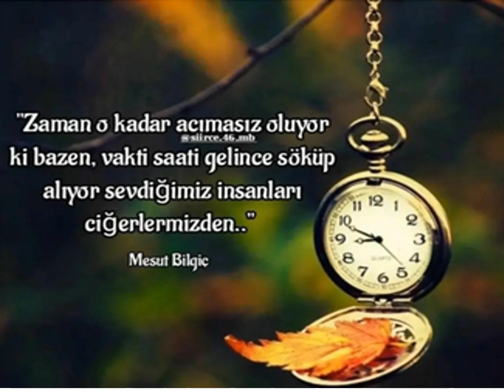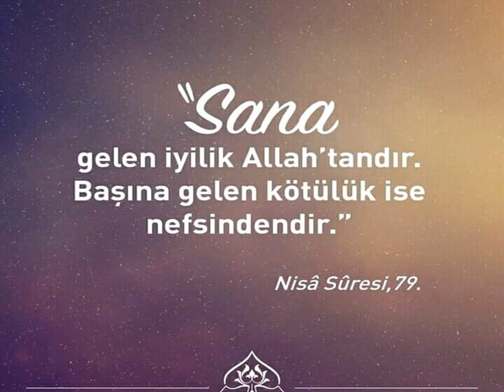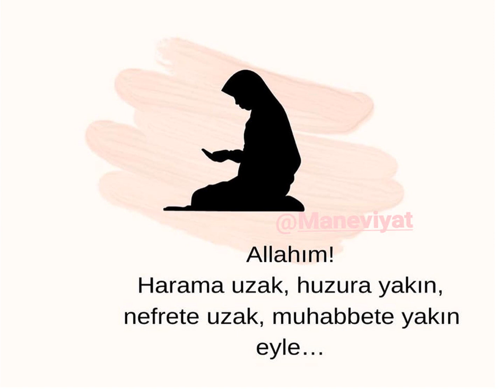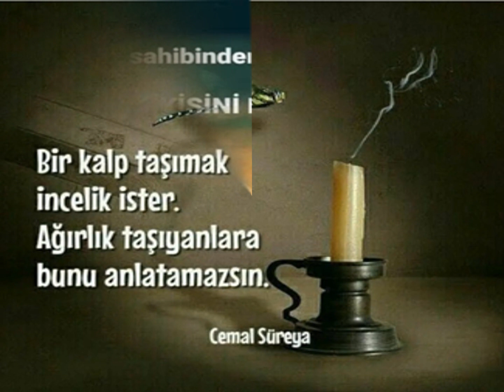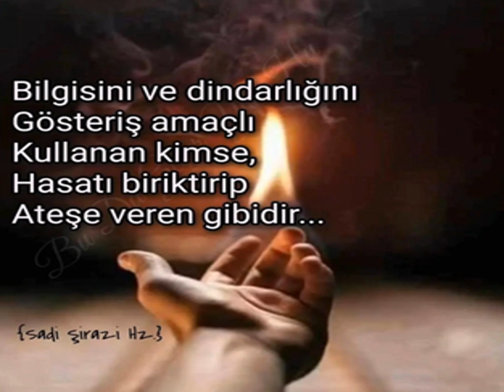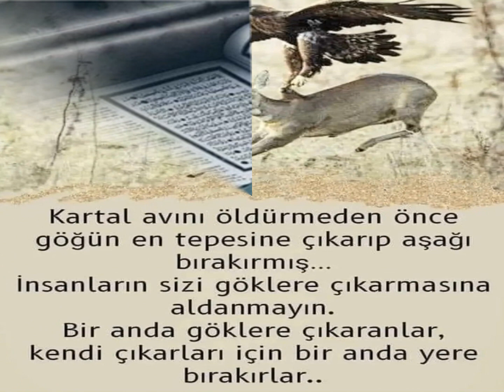Düşündürenler 555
allah#muhammed#ali# saliha erdim #  ebu bekir # ömer # osman # fatih # hayati inanç #
menzil # imamı rabbani a.kadir geylani # imamı azam imamı şafii islam # müslüman#
osmanlı ahlak selçuklu türkiye gazete# sesli makale # makale oku # Baklava
ömer hançeri # cüneyt özdemir # hadi özışık # demoktasi sosyal demokrat #mev # Sabah#
Yeni Şafak EBA (Eğitim Bilişim Ağı) giriş Squid Game AÖL Mesut Özil Elmalı Davası#
MHRS randevu Okulun ilk günü Sadakatsiz Sezai Karakoç HES kodu alma Squid Game#
Sadakatsiz Aşk Mantık İntikam Masumiyet Yargı Üç Kuruş Masumlar Apartmanı#
Sen Çal Kapımı # Son Yaz# Rasim Öztekin#  Doğan Cüceloğlu # Sezai Karakoç # Başak Cengiz #
Oğuz Yılmaz # Diriliş osman bey # teşkilat# uyanış selçuklu# tom and jerry# Kukuli# Heidi# LGBT#cnntürk # Pepe# Şarkılar# Türküler#Kurtlar vadisi# THY# Akıl çemberi# Futbol